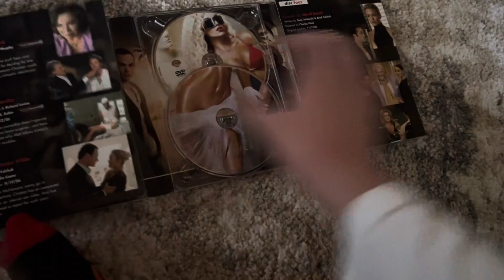Nip tuck the complete fourth season dvd overview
Here is a dvd overview of nip tuck the complete fourth season

Company: Warner bros home entertainment

Release date: September 4, 2007

Aspect ratio: 1.78.1

Runtime: 713 minutes

Type of dvd: digipack boxset

Special features: deleted scenes, clever casting: the seasons guest stars, sizzle: the sexuality of nip tuck, the cutting edge: how real life dramas are incorporated into the show, gag reel